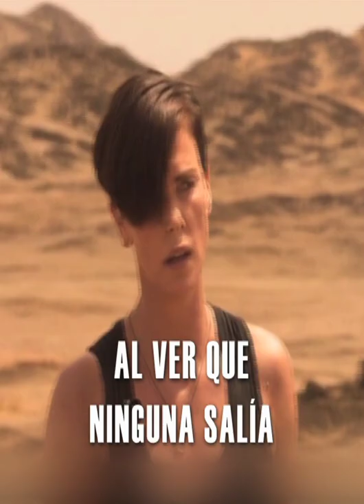CHARLIZE THERON: LA NOCHE EN QUE SU MADRE MATÓ A SU MADRE